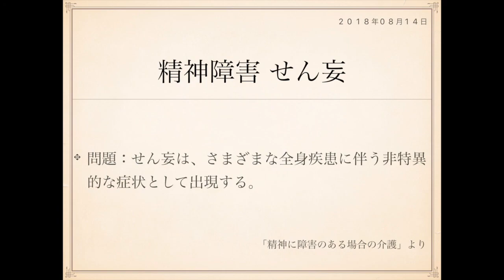2018年度ケアマネ一問一答：保健医療サービス分野›精神に障害のある場合の介護››せん妄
問題：せん妄は、さまざまな全身疾患に伴う非特異的な症状として出現する。

せん妄というのは意識障害の一つです。

意識混濁に加えて、錯覚、幻覚、妄想、興奮を伴う状態を
いいます。

老年期のせん妄は、脳の器質疾患(脳血管障害、認知症疾患、
脳腫瘍、頭部外傷など)の他、心疾患、呼吸器疾患、感染症
(肺炎、尿路感染症など)、脱水、骨折、栄養失調、薬剤の
副作用なども原因で起こり得ます。

原因は多岐にわたる、とイメージしておくといいですね。

また、せん妄は日内変動が大きいのも特徴です。

夜間せん妄という言葉もあるほどで、夜間に増悪することが
多い疾患です。

予防としては、昼間に散歩などの活動の機会をつくり、
生活リズムを整え、夜間に眠れるように配慮するといった
ことがあります。

J

表：
せん妄　原因
裏：
多岐(身体疾患合併、感染症、薬剤)